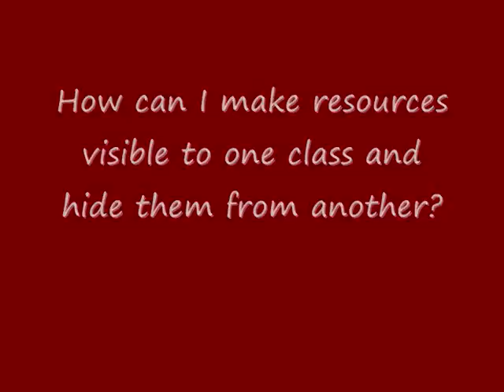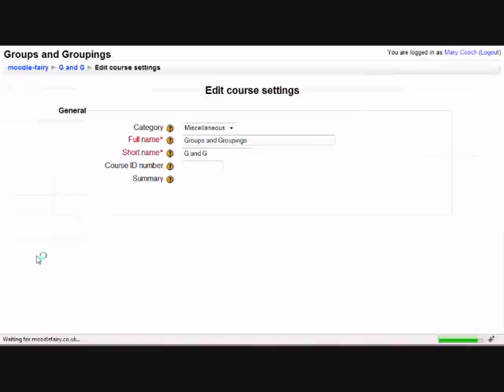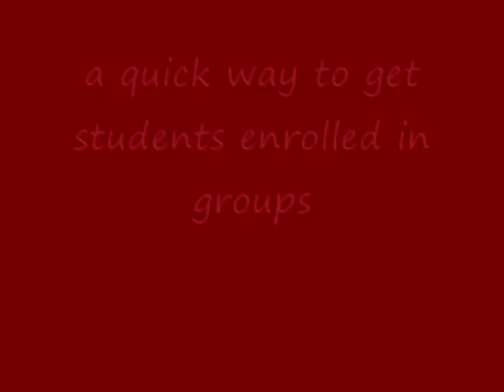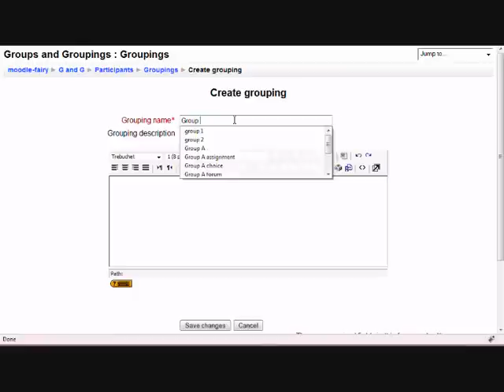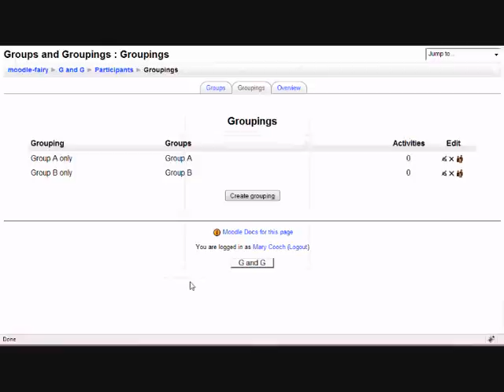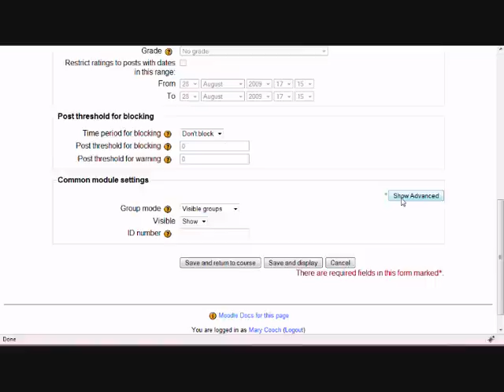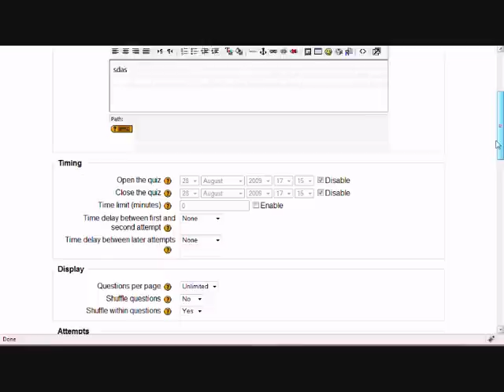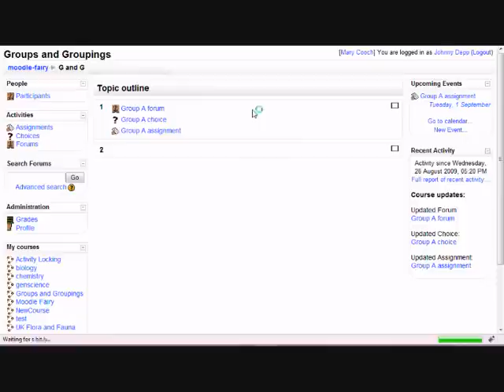Moodle Groupings: Hide resources from one class and show them to another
Here's how two or more classes can share a course in Moodle and yet don't know the others exist! By using groups and groupings you can decide which work to show which classes.